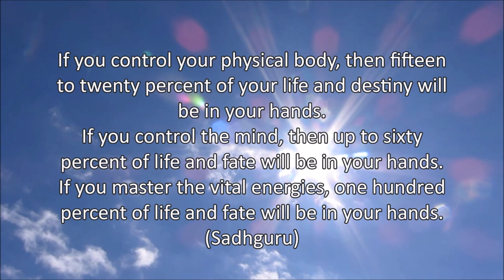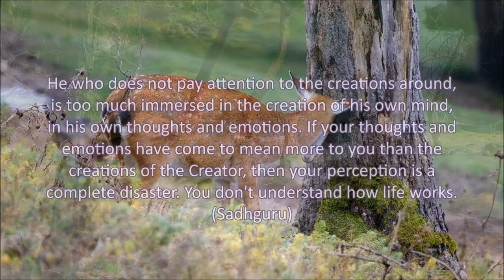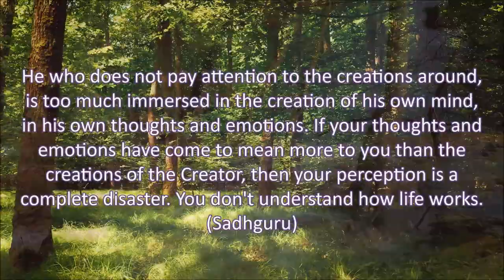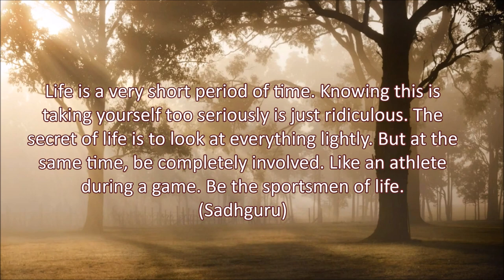Intro Trailer with quotes from Jaggi Vasudev (Sadhguru)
Dear my friends! I want to introduce you to my new YouTube channel called "nature, relax & sound therapy". This channel will not have any musical direction, the videos are based on scenes of nature, with its real sounds, aimed at relaxing the mind and body. The video can also be used as a background screensaver during work or during household chores or leisure. The kindest greetings to each of you!